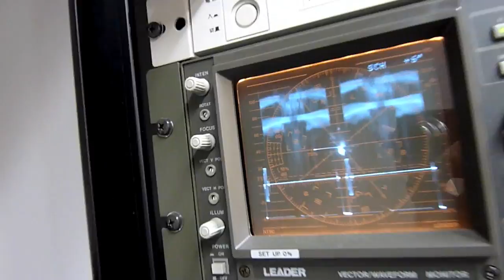Studio Fun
Guys, the Mt Fuji footage was over an hour long!

70% edited, putting a lot of pressure on me to get it done this week.  And the bike event footage is loaded on the PC too.

God.. I wish I could edit FASTER...